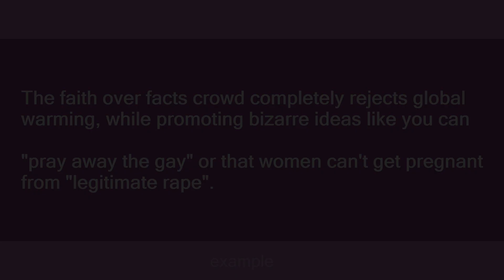faith over facts